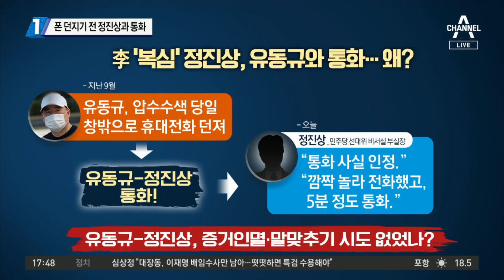유동규 휴대전화 던지기 전 ‘이재명 측근’ 정진상과 통화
■ 방송일 : 2021년 11월 4일 (목요일)
■ 진행 : 김종석 앵커
■ 출연 : 김경진 전 국회의원[윤석열 캠프 대외협력특보], 안민석 더불어민주당 의원, 이도운 문화일보 논설위원

[김종석 앵커]
파장이 일고 있는 이 이야기. 사실관계 확인부터 먼저 해보겠습니다. 유 전 본부장이 압수수색 당일에 창밖으로 휴대전화를 던진 것은 잘 알려진 사실인데. 그전에 통화했던 인물이 바로 최측근 정진상 부실장이다. 통화내역이 남지 않는 앱을 이용해서 통화를 했다는 사실이 알려졌더라고요.

〈평일〉
08시 50분 김진의 돌직구 쇼
12시 00분 뉴스A 라이브
17시 20분 뉴스TOP10
19시 00분 뉴스A

〈주말〉
12시 10분 토요랭킹쇼·뉴스A 라이브
19시 00분 뉴스A